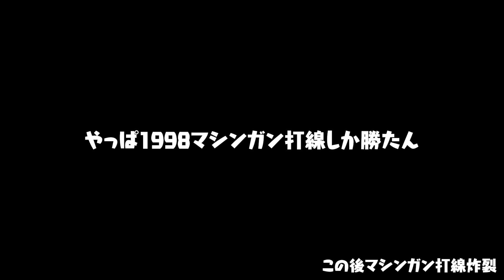嘘だろ…この動画で“怪奇現象”が起きます。8年間プロスピAやってきて初めて致命的な欠陥を発見してしまいました。【プロスピA】# 3180